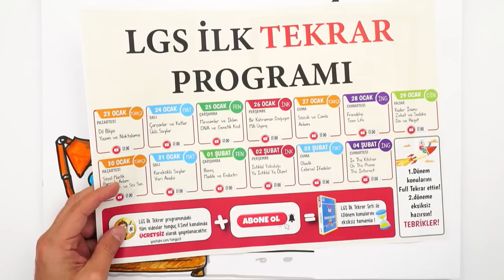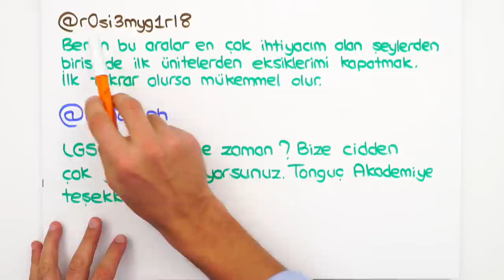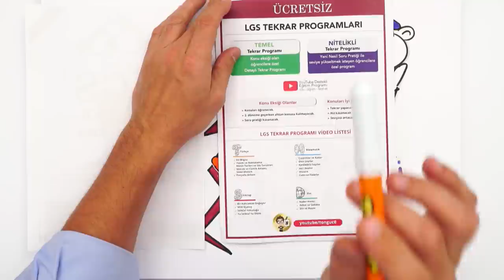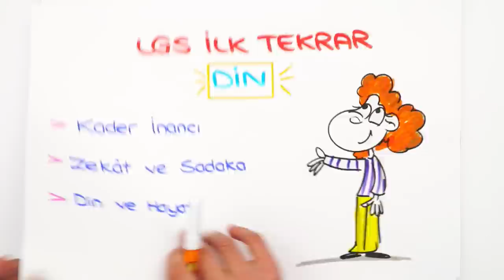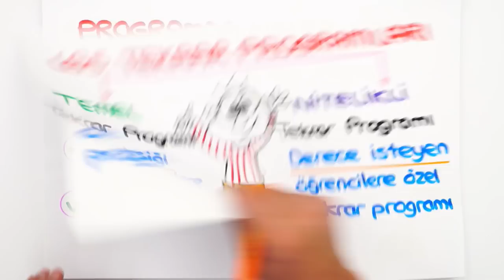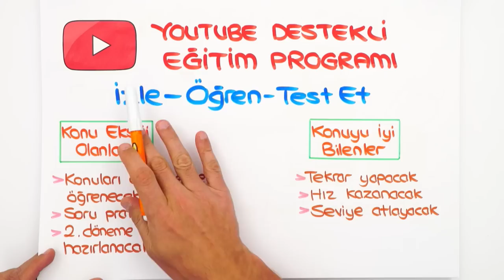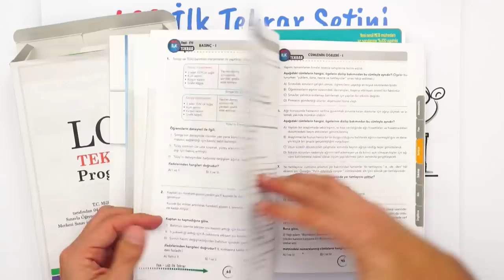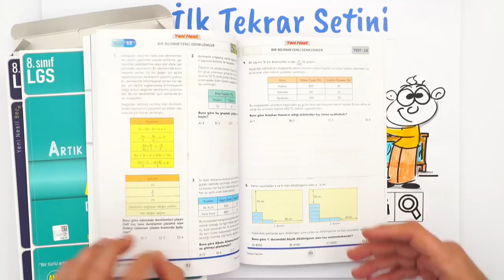LGS İLK TEKRAR PROGRAMI BAŞLIYOOOOR 🎯📢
LGS İlk Tekrar Seti ile başarıya adım at!

Ve beklediğiniz LGS İlk Tekrar Kampı başlıyor! 23 Ocak'tan itibaren sizlerle beraber tüm derslerde 1. dönem konularında eksiklerimizi konu anlatımlarıyla kapatıyor; yeni nesil sorularla bilgilerimizi pekiştiriyoruz. Hazır mısın! 🚀